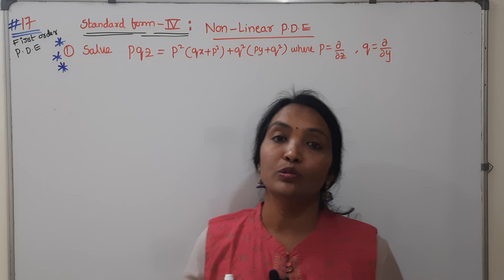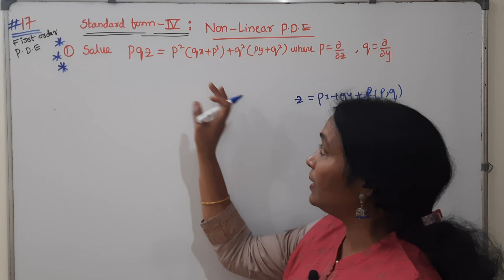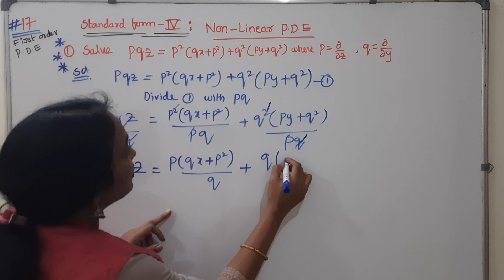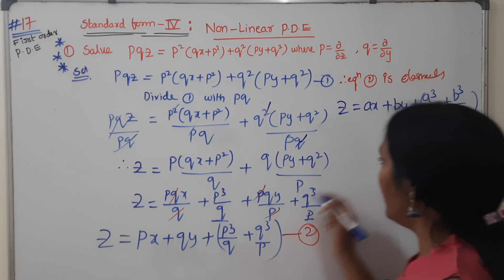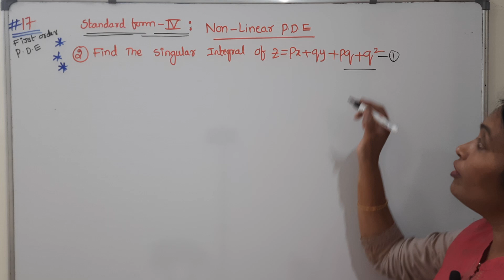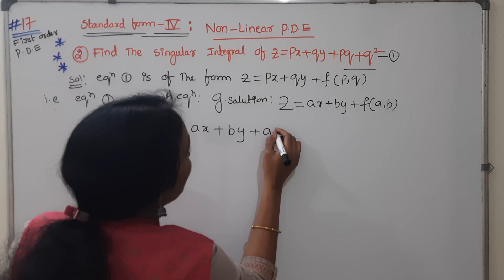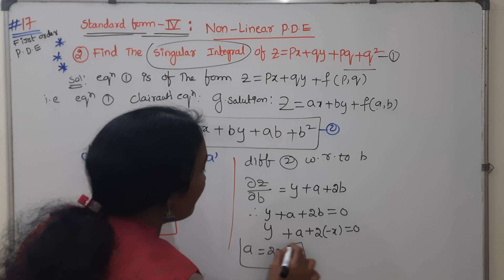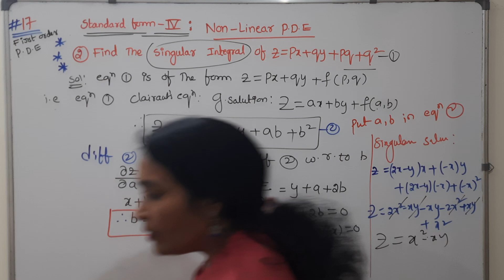Very Important Questions in Clairauts Form || Non Linear PDE Type4 || Non Linear PDE Standard Form-4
M2 R23/R22 Students Group1
How to pass M2 UNIT-1